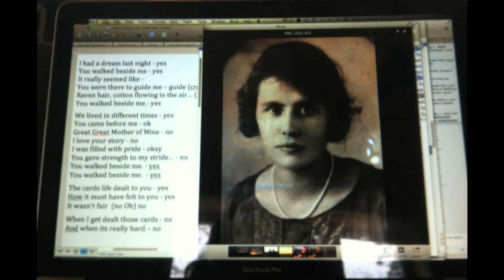Amanda Rheaume | Keep A Fire In The Rain/Ancient Rime/Not This Time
CBC's Absolutely Ottawa offers Interviews and performances from upcoming Ottawa-area singer/songwriters in CBC Ottawa's Studio 14. This episode features Amanda Rheaume who is a Métis singer/songwriter with a powerful voice and a 2014 Juno Award Nomination. Rheaume performs with Fraser Holmes.